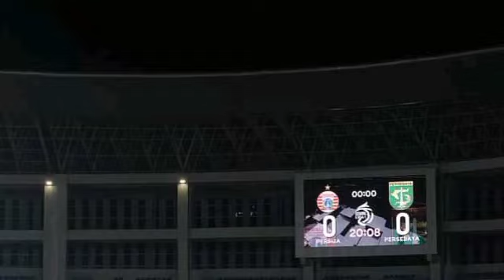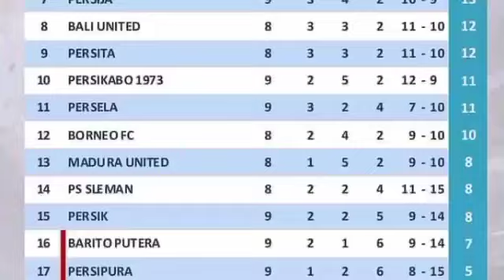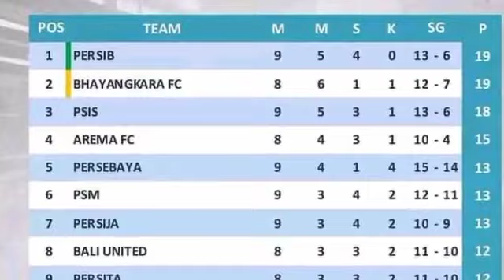Highlights ! Persija Jakarta vs Persebaya Surabaya - BRI LIGA 1 2021 - hasil pertandingan hari ini